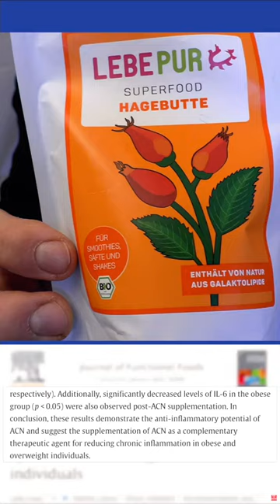Rose Hip Sencha Gets You A Truckload Of Antioxidants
From happier cows 🐄🐮 for healthier AND stronger athletes 🏋🏿🏋️:
Organic whey protein, sourced and made in Germany
Sustainable cattle breeding for sustainable muscle mass.